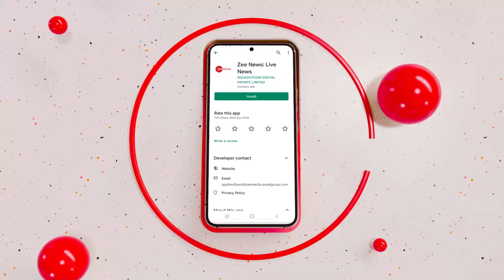Corona पर एक्शन मोड में केंद्र सरकार, मनसुख मांडविया ने कहा हमारा कोविड मैनेजमेंट दुनिया से बेहतर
केंद्र सरकार कोरोना को लेकर एक्शन मोड में आ गई है. पीएम मोदी इस समय कोविड पर समीक्षा बैठक कर रहे है. तो वही संसद में केंद्रीय स्वास्थ्य मंत्री मनसुख मांडविया ने कोरोना के नए वैरिएंट को लेकर बयान जारी किया. इस दौरान उन्होंने भारत के कोविड मैनेजमेंट सिस्टम को दुनिया से बेहतर बताया.

The central government has come into action mode regarding Corona. PM Modi is currently holding a review meeting on Kovid. So in the same Parliament, Union Health Minister Mansukh Mandaviya issued a statement regarding the new variant of Corona. During this, he described India's Covid management system as better than the world.